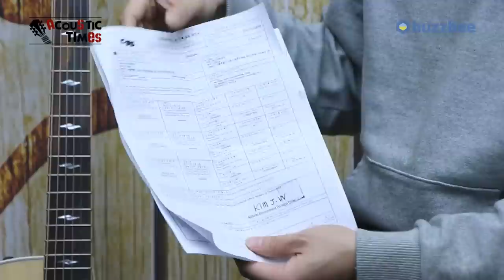Taylor 어쿠스틱기타 814ce Brazilian Rosewood